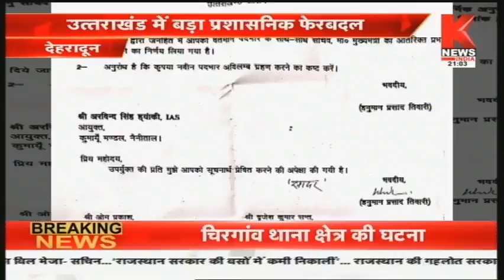Dehradun : उत्तराखंड में बड़ा प्रशासनिक फेरबदल || Knews